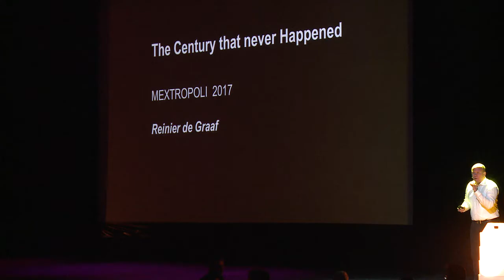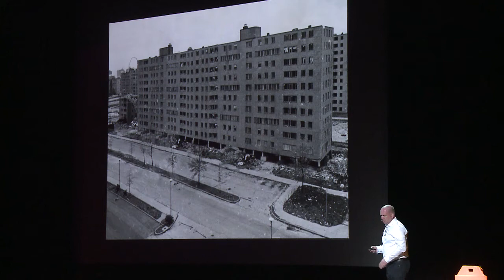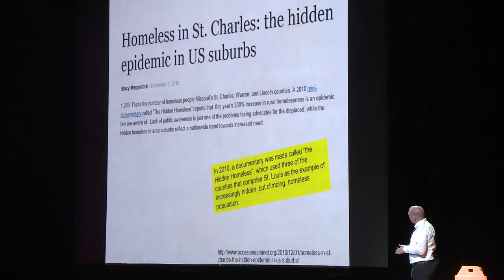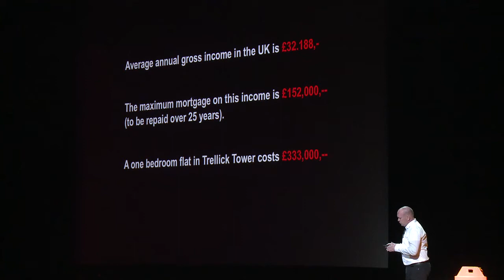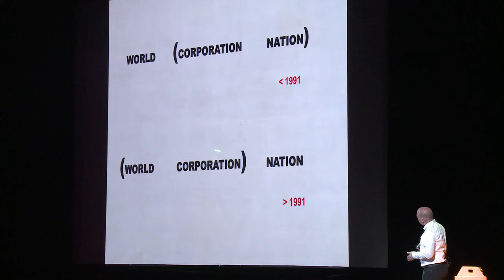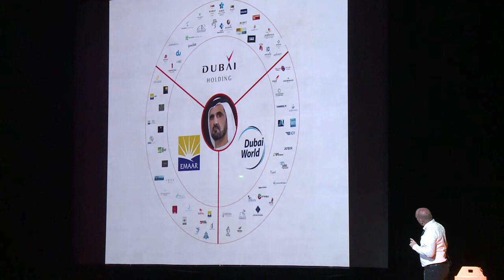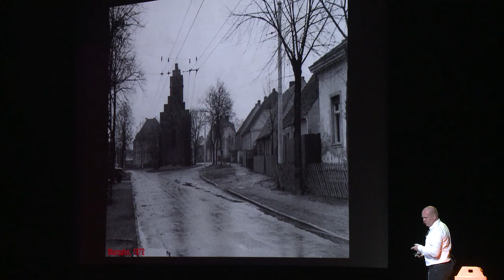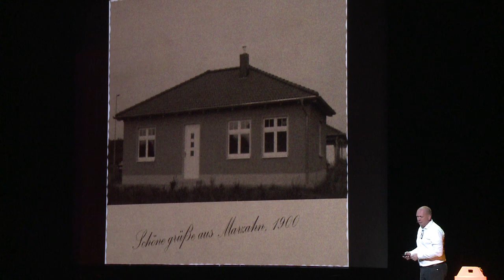MEXTRÓPOLI 2017 | Reinier de Graaf | El siglo que nunca existió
Reinier de Graaf se sumó a OMA en 1996. Responsable de la construcción y el diseño del plan maestro de diversos proyectos en Europa, Rusia y Medio Oriente, incluyendo Holland Green en Londres (finalizado en 2016), el nuevo Timmerhuis en Rotterdam (finalizado en 2015) y el Norra Tornen Residential Towers en Estocolmo.

En 2002, fue nombrado director de AMO, el think tank de OMA, y produjo The Image of Europe, una exposición que ilustra la historia de la Unión Europea. Ha supervisado la creciente integración de AMO en temas de planeación energética y sustentabilidad, incluyendo Zeekracht: un plan maestro estratégico para el Mar del Norte; la publicación en 2010 de Roadmap 2050: A Practical Guide to a Prosperous, Low-Carbon Europe con la Fundación Europea del Clima (European Climate Foundation); y The Energy Report, un plan global para energía cien por ciento renovable en 2050 con el WWF.

De Graaf ha estado trabajado principalmente en Moscú supervisando la propuesta de OMA para el diseño de un plan maestro para el Skolkovo Centre for Innovation, “The Russian Silicon Valley”, y liderando un consorcio que propone un concepto de desarrollo para el Moscow Agglomeration: un plan urbano para Greater Moscow. Recientemente curó dos exposiciones, On Hold en el British School en Roma en el 2011 y Public Works: Architecture by Civil Servants (Venice Biennale, 2012; Berlín, 2013).